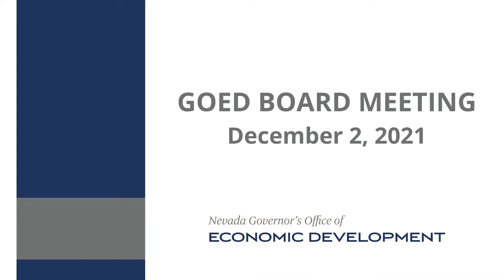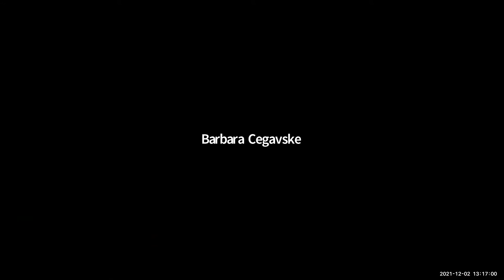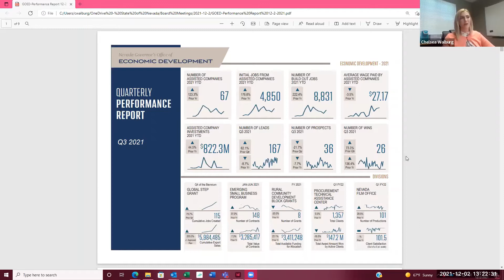GOED Board Meeting - December 2, 2021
December 2, 2021 - GOED Board Meeting

1. Call to Order, Roll Call, and Establish Quorum

2. Public Comment

3. Approval of the September 23, 2021 Board Meeting Minutes

4. Executive Director Update and Director’s Report – Michael Brown,
Executive Director, GOED

5. Workforce Innovations for a New Nevada (WINN) Priority - Stacey Bostwick,
Director of Workforce Development, GOED

6. Metrics Report – Chelsea Warburg,
Research Manager, GOED

7. State of Nevada Unemployment Rate Update – Bob Potts,
Deputy Director, GOED

8. Abatement Application for Board Approval:
. Envases Commerce, LLC
. Evanesce, Inc.
. LiniCo Corporation
. Local Bounti Corporation
. Smithfield Packaged Meats Corp. dba Saratoga Food Specialties
. Stericycle, Inc.

9. Abatement Applications for Director Approval:
. Purtec, Inc.
. Rapid response Monitoring Services, Inc.
. The Design Factory, LLC

10. Board Member Comments

11. Governor Sisolak Comments

12. Public Comment

13. Adjournment